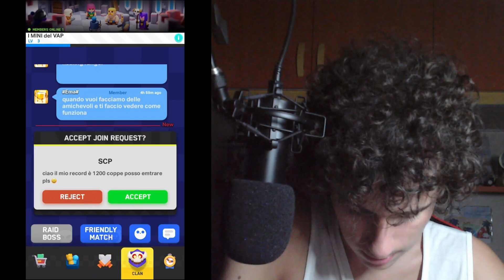USA questo per DIVENTARE FORTE su CLASH MINI!!!-Clash Mini ITA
Eccoci qui nel video dove vi parlo di come è UFFICIALE il LANCIO GLOBALE di CLASH MINI e oggi vi faccio vedere come VINCERE FACILMENTE le PARTITE.

SECONDO CANALE: @FrancescoRonco